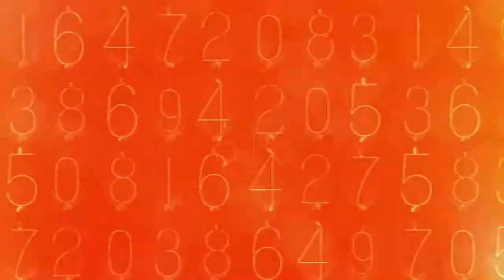Call of Duty Black Ops Mission 14 Revelations | Call of Duty Black Ops Campaign Revelations Gameplay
Call of Duty Black Ops Mission 14 Revelations | Call of Duty Black Ops Campaign Revelations Gameplay | Call of Duty Black Ops Mission 14 Revelations Walkthrough | Call of Duty Black Ops Gameplay

Call of Duty: Black Ops is a 2010 first-person shooter, developed by Treyarch and published by Activision. It was released worldwide in November 2010 for Microsoft Windows, the PlayStation 3, Xbox 360, and Wii, with a separate version for Nintendo DS developed by n-Space. Aspyr later released the game for OS X in September 2012. It is the seventh title in the Call of Duty series and the third to be developed by Treyarch. It serves as the sequel to Call of Duty: World at War.

Developer(s) Treyarch
Publisher(s) Activision
Platform(s) Microsoft Windows , Nintendo DS , PlayStation 3 , Wii , Xbox 360 , OS X